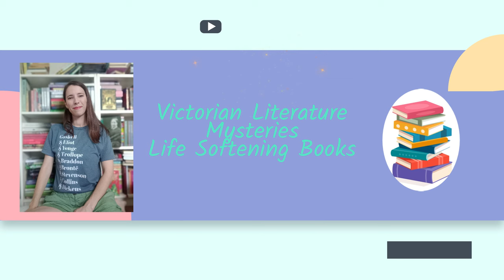Great Victorian Books I Read in 2023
Books Mentioned In This Video:
Chantry House - Charlotte Mary Yonge
The Journals of George Eliot
The Young Pretenders - Edith Henrietta Fowler
Moonfleet - J. Meade Falkner
The Perpetual Curate - Margaret Oliphant
Can You Forgive Her? - Anthony Trollope
Idylls of the King - Alfred Lord Tennyson
Countess Kate - Charlotte Mary Yonge
The Moorland Cottage - Elizabeth Gaskell
The Trumpet Major - Thomas Hardy
The Belton Estate - Anthony Trollope
The Stokesley Secret - Charlotte Mary Yonge
The Cloister and the Hearth - Charles Reade
The Pillars of the House - Charlotte Mary Yonge
Uncle Silas - J. Sheridan LeFanu
Aurora Leigh - Elizabeth Barrett Browning
The Prude's Progress - Jerome K. Jerome
The Fairy Book - Dinah Craik
Dynevore Terrace - Charlotte Mary Yonge